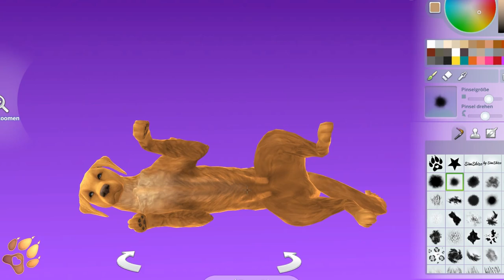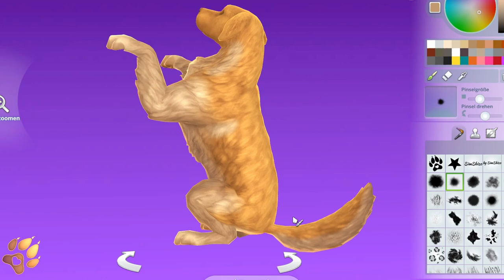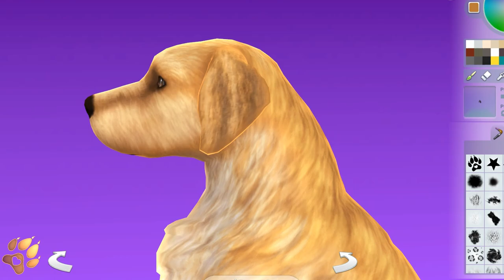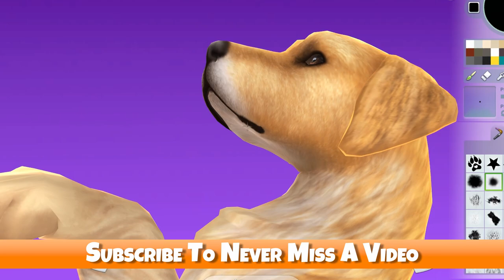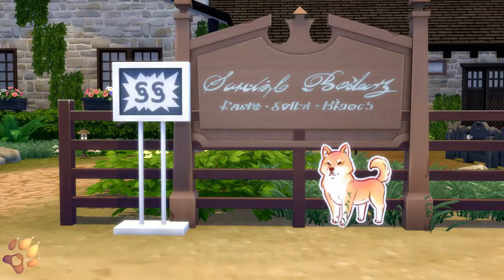🐕 Make A Realistic Goldie [ The Sims 4 Cas Dog I Speed Build Paint I Ts4 Cats and Dogs Creation ]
The Sims 4 create Cats and Dogs  - In this video we make a realistic and adorable golden retriever dog.

How to make realistic animals? On my Channel i show you that. I create a cute goldie in ts4, for your household. In this sims cas dog video, i create and paint a adorable golden retriever breeded dog. I edit my videos in time lapse, so i can offer you a great cas speed build paint experience. You can download all pets in my ts4 gallery, there you will find more animals than just dogs or cats.

Check it out and adopt a pet for your household, from my Sims 4 gallery. There you will find exotic animals , wild animals , paranormal fantasy creatures, cats, dogs and buildings.

🐾 OriginID: SimShizo
🐕 Gallery Dog Name: "♥YouTube: Goldie♥"

💜 Thank you very much for watching my Video. I wish you a lot of fun on my Channel and in my gallery.

▬ 💜CC ▬▬▬▬▬▬

▬ 🐾Channel Description▬▬▬▬▬▬

I'll create Wild Animals , Exotic Animals , Paranormal Creatures , Cats and Dogs in ts4 speed edit. You can download all Pet creations in my ts4 gallery.

▬ 🎵Music ▬▬▬▬▬▬▬▬▬▬▬▬

Alexander Nakarada

CjBeards

▬ 🎨Video&Image ▬▬▬▬▬▬▬▬▬